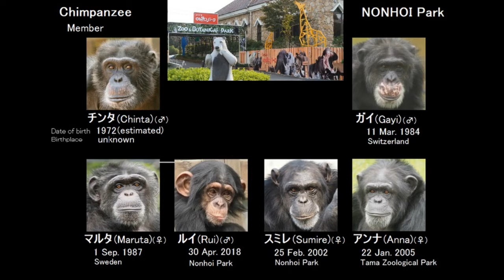Chimpanzee－Nonhoi Park（のんほい2019－7）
ルイの雑巾がけ。Rui wiping the floor.